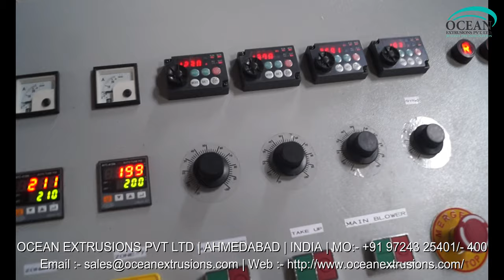Blown Film Plant Unit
Blown Film Plant Unit. The offered blown film plant is used for making the plastic film or sheet. This blown film plant is manufactured by optimum grade raw material and sophisticated technology in synchronization with set standard. Offered blown film plant is examined under the direction of professionals to ensure the flawlessness.
High Speed Blown Film Plant. The provided blown film plant is available in different specifications as per the requirements of our esteemed clients. This blown film plant offered by us is manufactured with premium grade material and highly modern technology in sync with the market standards. Customers can avail this blown film plant from us at affordable rates.

Features of Blown Film Plant Unit:-
• Easy installation
• Rugged design

Applications of Blown Film Plant Unit:-
• Courier bags

Other Details of Blown Film Plant Unit:-